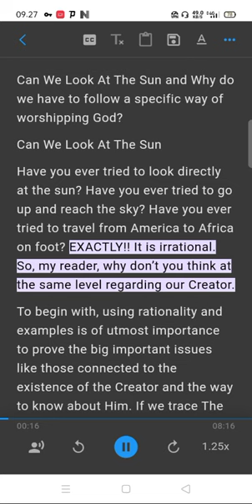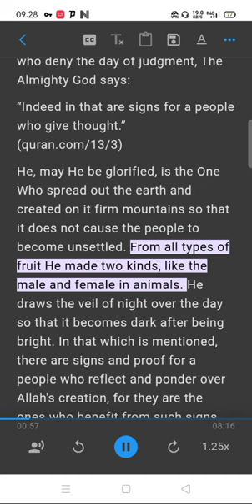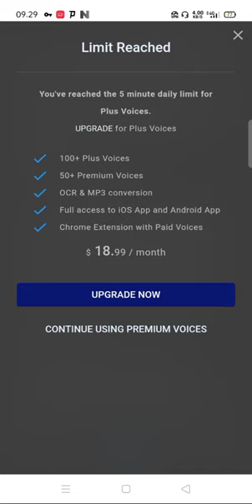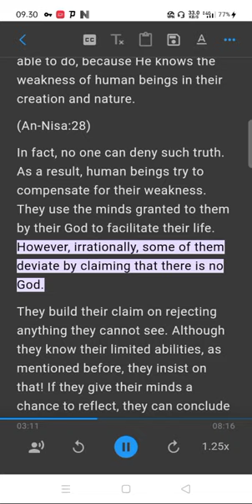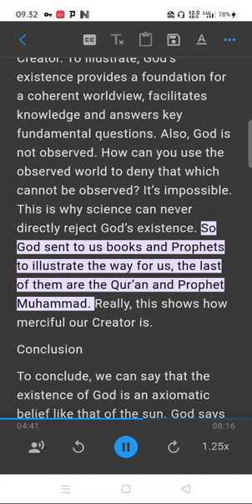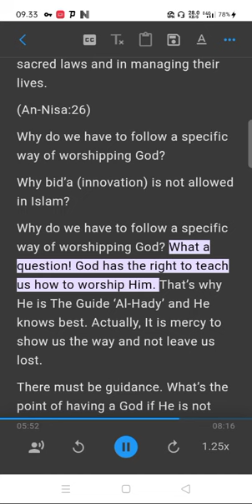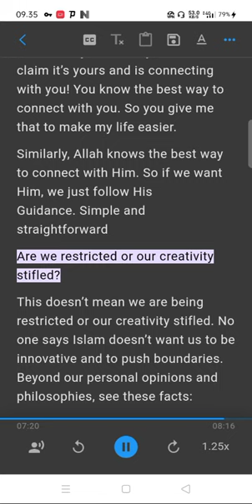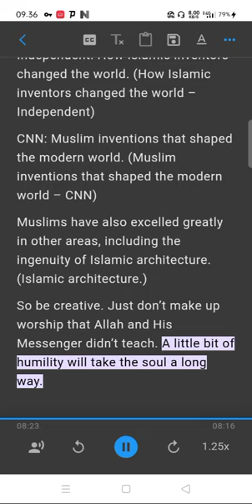Can We Look At The Sun and Why do we have to follow a specific way of worshipping God?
Ebook
Refuting Misconceptions about Islam
Al-Quran The Eternal
Challenge